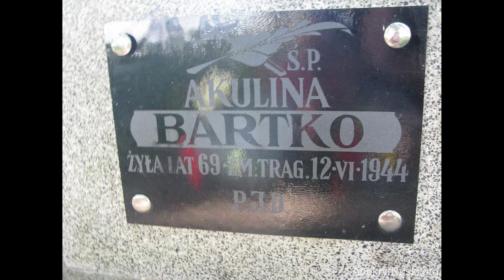Unicki i prawosławny cmentarz w Dołhobyczowie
źródło zdjęć: Apokryf Ruski